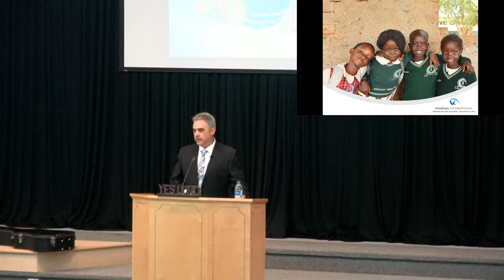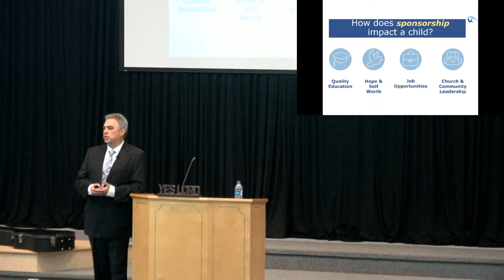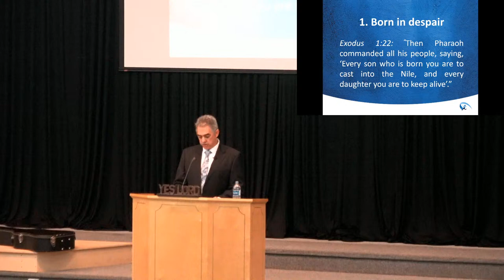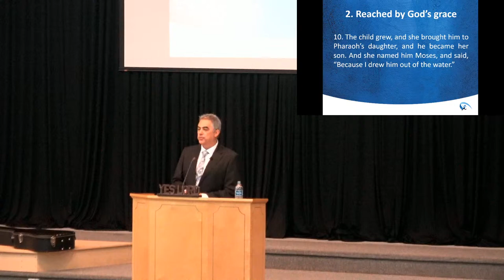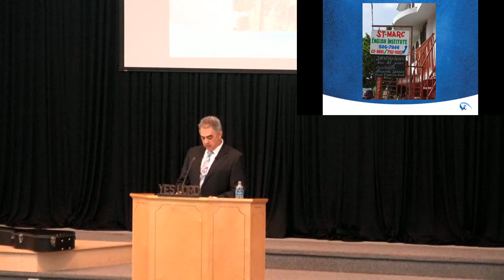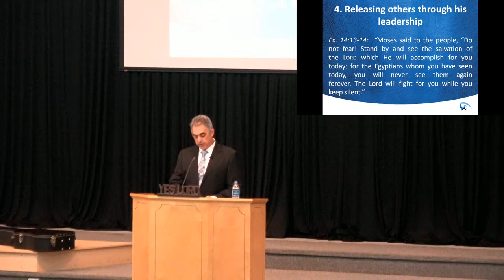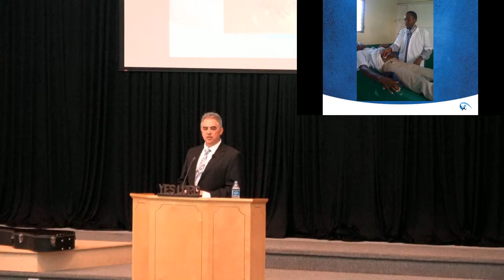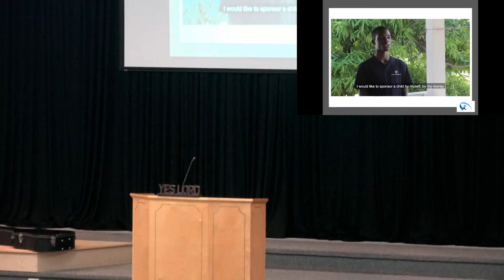God Uses Us For His Plan- Childcare International Speaker Jose Prem